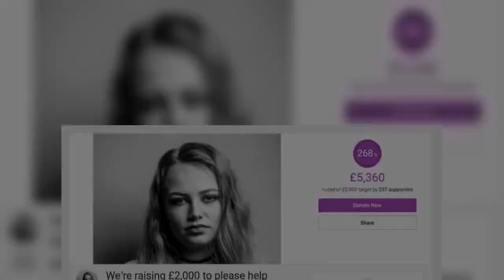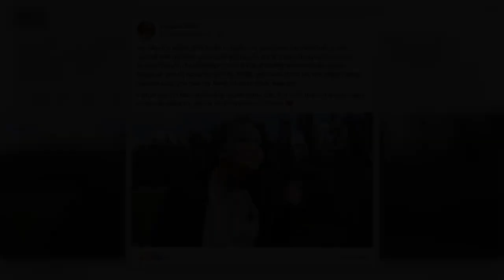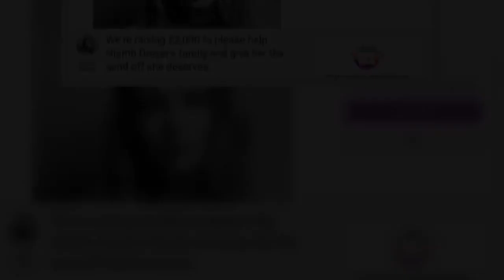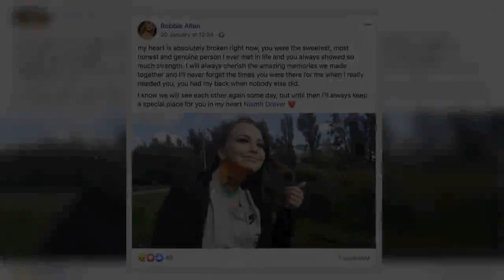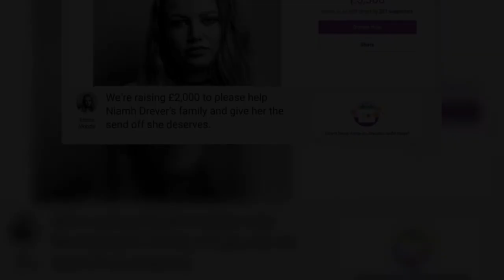Over £5000 raised for 'bright talented' teen's funeral who overdosed in family home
A mum paid tribute to her tragic teenage daughter who fatally overdosed after a battle with her mental health - and warned parents 'kids are struggling on so many levels'.     Niamh Lemoine-Drever, 17, died on Sunday after taking an overdose at her family's home in Dunbar, East Lothian, days before.     An air ambulance was scrambled in a bid to save Niamh's life when she was found last Thursday, but she had gone into cardiac arrest and was placed in an induced coma.    Medics at the Royal Infirmary of Edinburgh hooked her up to a ventilator and dialysis machine, but on Sunday her heartbroken family were told that life support would be withdrawn and the treatment provided would be palliative care.   Talented Niamh, who had been a British champion Irish dancer and was passionate about campaigning for the LGBTQ community, was described as a 'force to be reckoned with' by her grieving mum.   Mum-of-five Sevy Lemoine-McGinnes said the teenager had been 'bouncy and happy' in the hours before she took an overdose.     Sevy, 44, who works in a GP practice said: "Niamh was a storm-in-a-tea-cup-type person.   "She was fiery and excitable one minute and sad and ever so tortured the next.   "But when she was up, she was bright, articulate and clever - so clever, and talented.   "She used to be a British champion Irish dancer with Aine Hay Dance Academy.   "She was a sea cadet and did really well there in Dunbar.   "If she did something, she did it well.   "She was a force to be reckoned with, she was awesome."     Devastated friend, Robbie Allan posted on Facebook: "My heart is absolutely broken right now.  "You were the sweetest, most honest and genuine person I ever met in life and you always showed so much strength.  "I will always cherish the amazing memories we made together and I'll never forget the times you were there for me when I really needed you.  "You had my back when nobody else did.  "I know we will see each other again some day, but until then I'll always keep a special place for you in my heart Niamh Drever."  Niamh left Dunbar Grammar School at the end of S4, in 2018.   Her former headteacher Claire Slowther said: "Staff and students at Dunbar Grammar were extremely saddened to hear of Niamh's passing.   "We will remember her as a bright girl and a very talented dancer."   And Niamh's boss at the pub where she worked behind the bar said colleagues were 'devastated' by the tragedy.   Pub landlord of the Brig and Barrel, James Hughes, said: "It is tragic. It has left everybody absolutely devastated.   "Niamh joined us a few months back and, although she had only been here quite a short time, she had made a real big impact and really fitted in well with the team."   Niamh will be laid to rest on January 31, with mourners encouraged to bring fairylights in a jar.   Sevy added: "We have got a number of large schools in the area and, especially with social media, kids are really struggling to manage on so many levels.   "